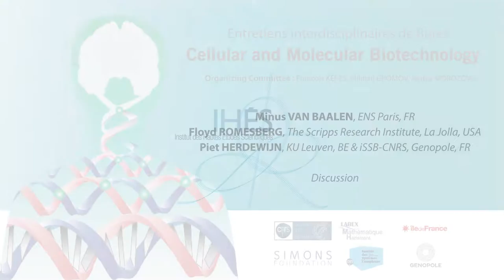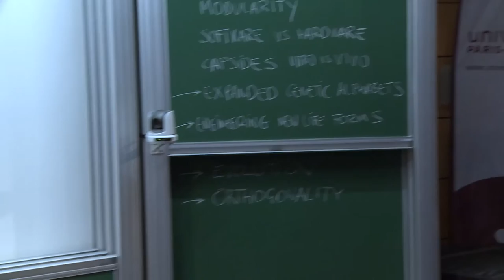F. ROMESBERG and P. HERDEWIJN - discussion